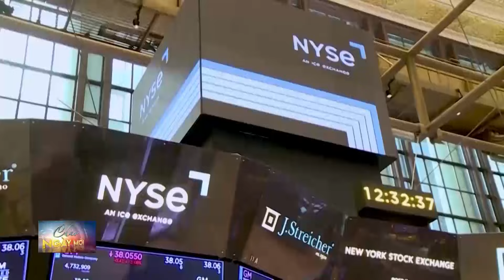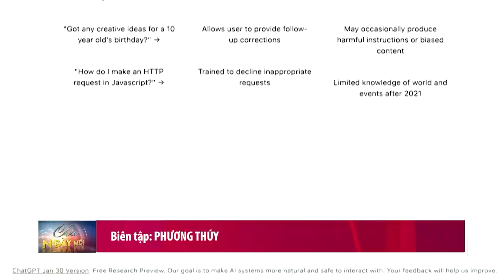Tin tức Quốc tế: FED sẽ cắt giảm lãi suất 100 điểm cơ bản trong năm 2024 | Đảng với Dân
Công ty dịch vụ tài chính Nomura Holdings tiết lộ dự báo rằng, Cục Dự trữ liên bang Mỹ (Fed) sẽ cắt giảm lãi suất tới 100 điểm cơ bản vào năm 2024. Các quan chức Fed vẫn thận trọng với những bình luận của họ về chủ đề này, song vẫn gợi ý việc nới lỏng chính sách tiền tệ có thể sẽ diễn ra trong năm nay.

Trong lưu ý gửi tới khách hàng, các nhà phân tích của Nomura cho biết họ nhận định báo cáo công bố cùng ngày 26/1 (theo giờ Mỹ) sẽ cho thấy tốc độ tăng chi tiêu tiêu dùng cá nhân lõi hàng năm trong giai đoạn ba và sáu tháng thấp hơn mục tiêu 2,0% do Fed đề ra. Nomura cũng ước tính, việc Fed nới lỏng chính sách tiền tệ sẽ bắt đầu vào tháng 5/2024, sau đó tiếp tục vào tháng Bảy, tháng Chín và tháng 12.

Tại mỗi cuộc họp trong các tháng đó, Nomura nhận định Fed sẽ hạ lãi suất 25 điểm cơ bản. Nền kinh tế Mỹ đang “nóng” hơn rất nhiều so với dự kiến, đồng thời đối mặt với tình trạng lạm phát giảm. Do đó, thị trường không nên chuẩn bị cho việc Fed lãi suất tăng đột biến.